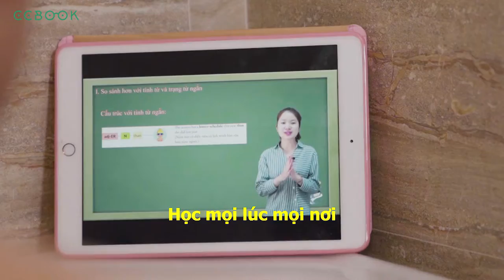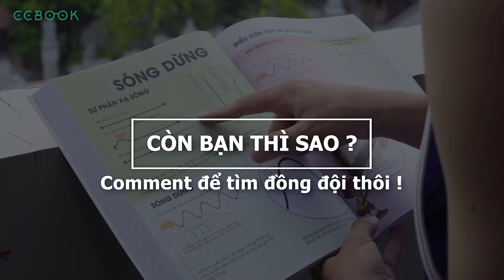Clip Quảng Cáo Sách Đột Phá Lớp 8 CCBOOK - 1995 MEDIA